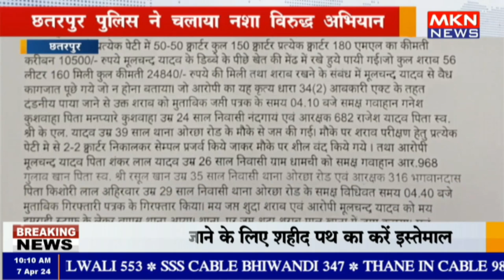छतरपुर- पुलिस ने चलाया नशा विरुद्ध अभियान